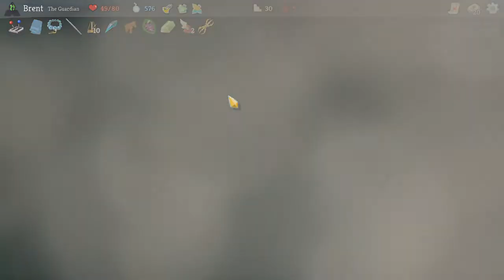Let's Play Slay the Spire Downfall Eps.55 "Orbs for days!"